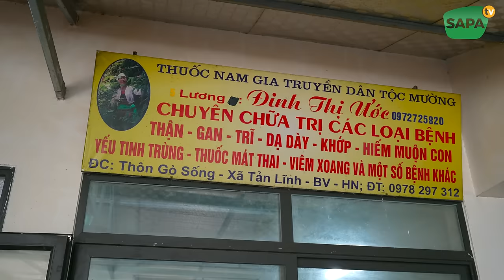SAPA TV | THÁNH ĂN NGA SUMO 3 PHÚT XƠI 150 CON HÀU SỐNG VÀ CON CÁ HẤU 25KG CÙNG ANH EM TAM MAO TV